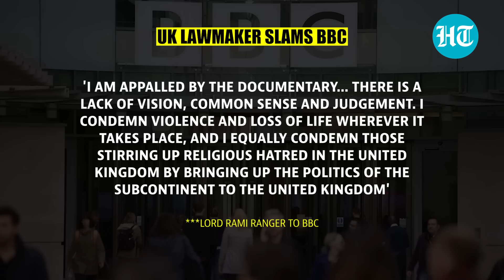'Muslims would've left India if..': UK MP blasts BBC over Modi documentary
A UK parliamentarian has lashed out at the BBC for its documentary on PM Narendra Modi. Lord Rami Ranger, a member of the House of Lords of the UK Parliament, wrote to the BBC claiming that the timing of the documentary is "sinister" when India and the UK are working for a free trade agreement, India has assumed the presidency of G20 and the UK has an Indian-origin prime minister. Watch the video for more.